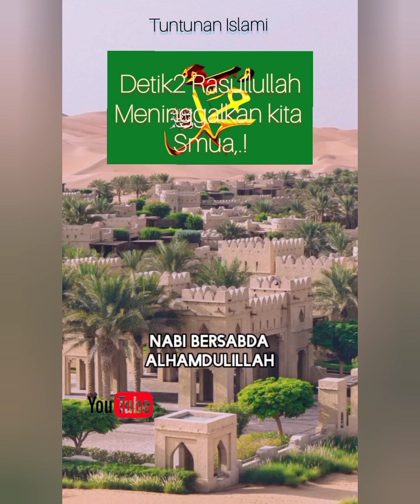DETIK2 RASULULLAH MENINGGALKAN KITA SMUA@rsofficial78